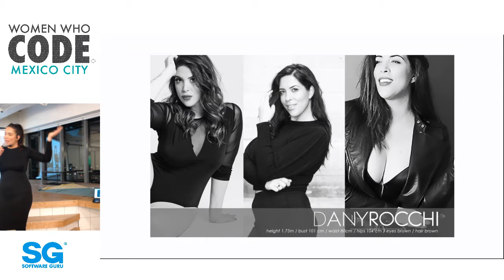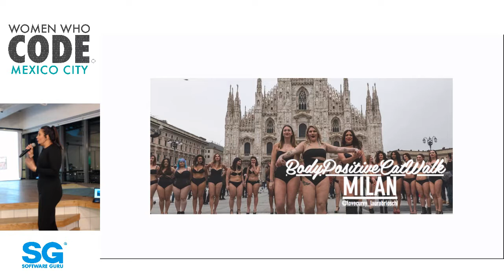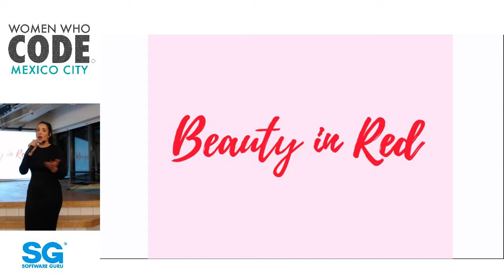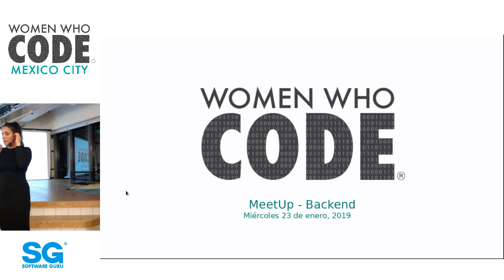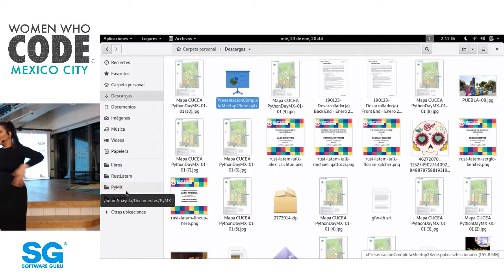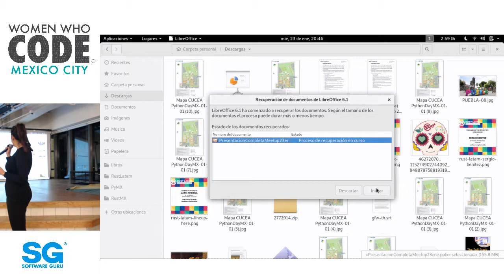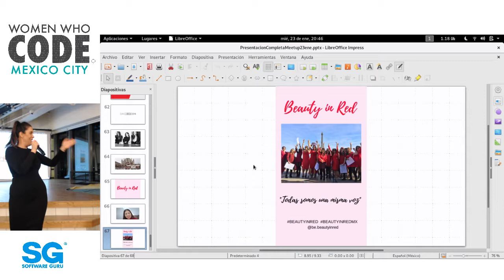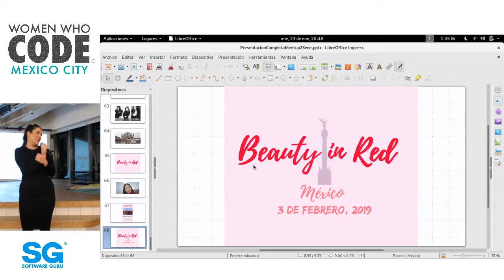WWCodeCDMX ene 19 | Beauty in red - Dany Rocchi